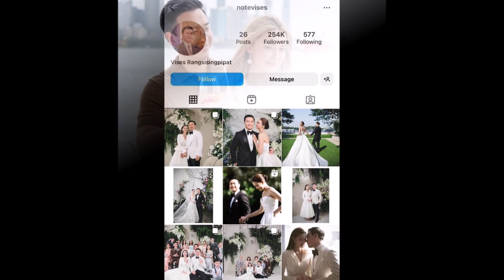จับพิรุธท้อง 3 เดือน เปิดความจริง ‘แพทริเซีย กู๊ด’ หลังดูเปล่งปลั่ง